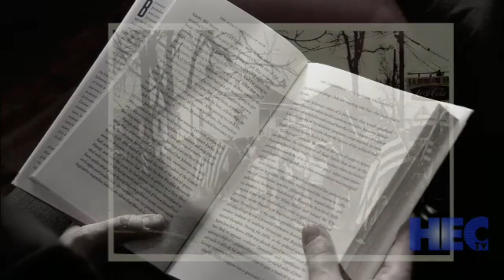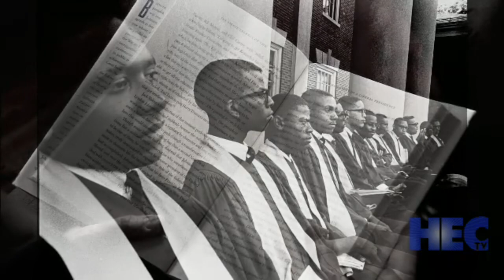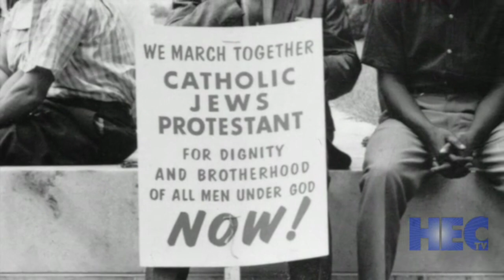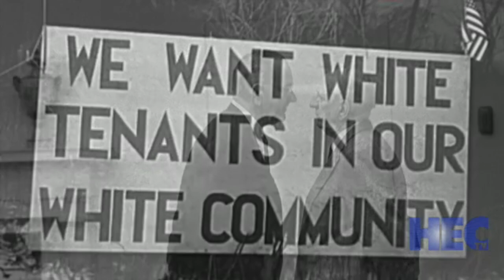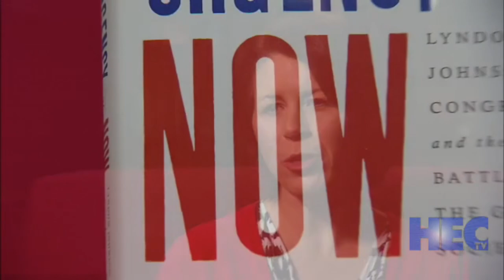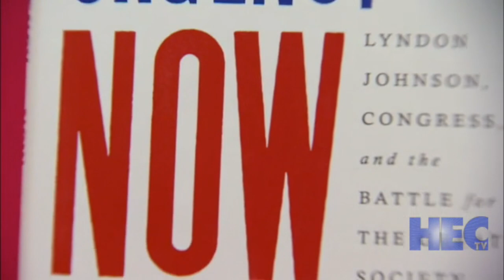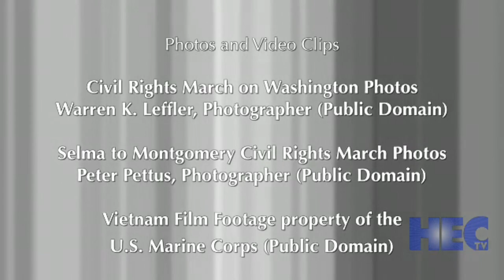Julian Zelizer | "The Fierce Urgency of Now"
When President John F. Kennedy was assassinated on November 22, 1963, it felt like the end of an era. But in “The Fierce Urgency of Now: Lyndon Johnson, Congress, and the Battle for the Great Society,” Princeton professor Julian Zelizer reveals the inside story of what happened next. In the three years after Kennedy’s death, Johnson, in collaboration with Martin Luther King, Jr. and other civil rights leaders, drove the passage of one of the most progressive legislative agendas in modern history – from Civil Rights and Voting Rights, to the War on Poverty, Medicare, and numerous other programs. And he did it with a conservative Congress. Find out how these achievements were accomplished – and the price he paid for it – in this fascinating edition of Maryville Talks Books. @storytellers_studio